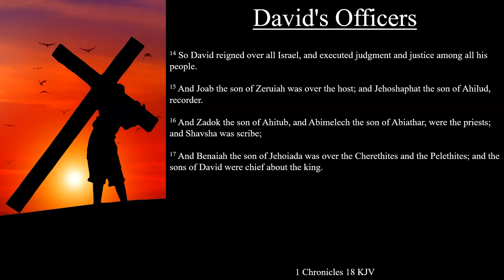1 Chronicles 18:14-17 KJV | David's Officers